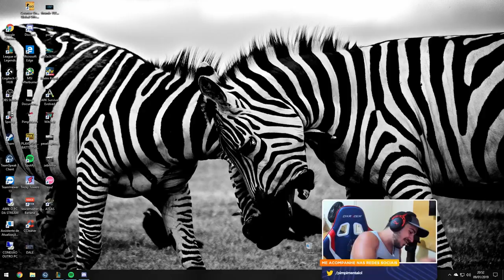ENSINANDO O PADRE A REZAR A MISSA! (ft. Zuko) / TILTANDO AS LENDAS Ep04